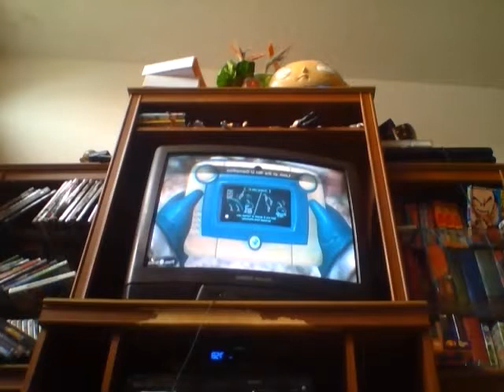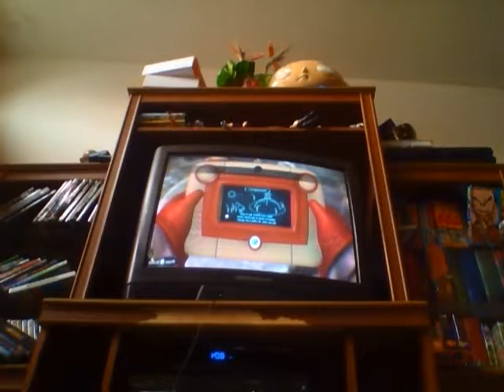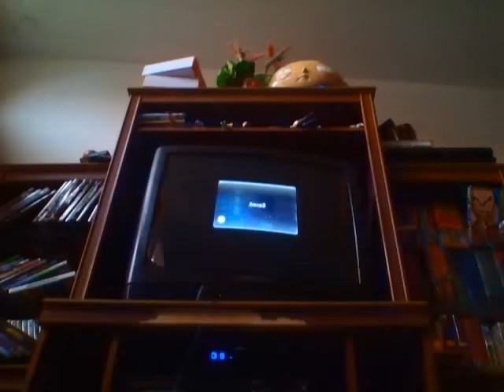Pikmin 3 - Day 2: A Rocky Advenutre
We try to find Brittany when we find a new type of pikmin